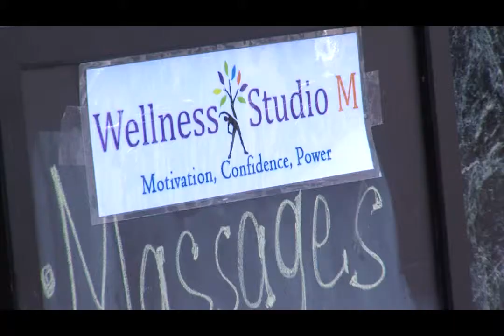Maria Alexander on Meet the Merchants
Maria Alexander, owner and trainer at Wellness Studio M, talks to Hometowne TV about the studio, the importance of Functional Training, and shows her passion for fitness.

Wellness Studio M is located in downtown Summit, NJ, offering everything from personal training, small group training, yoga & pilates, massage and nutritional counseling.

Get more information about the studio; its programs and membership by visiting

It is not a substitute for, nor does it replace, professional medical advice, diagnosis, or treatment of health conditions.  Please consult your physician before beginning or changing any fitness program to make sure that it is appropriate for your needs.

Stop exercising immediately if you experience faintness, dizziness, pain or shortness of breath at any time. Consult a physician.

Exercise is not without its risks and this or any other exercise program may result in injury.  Wellness Studio M disclaims any liability from and in connection with this program.